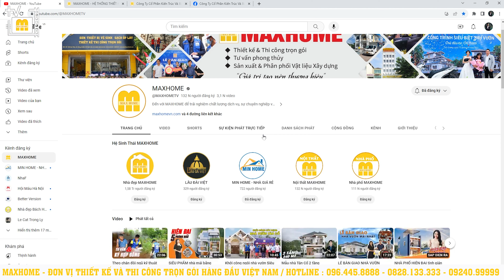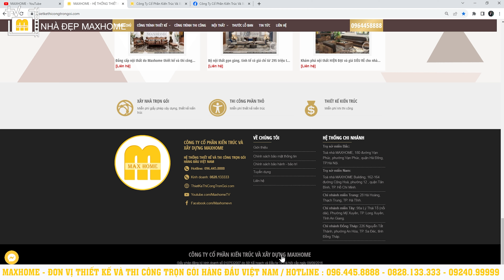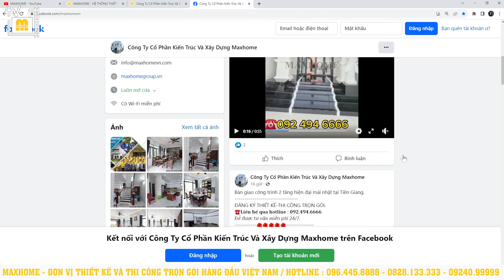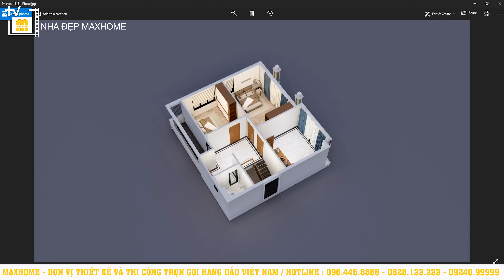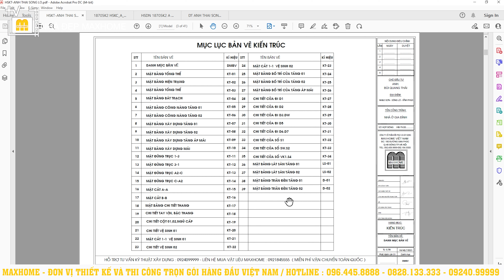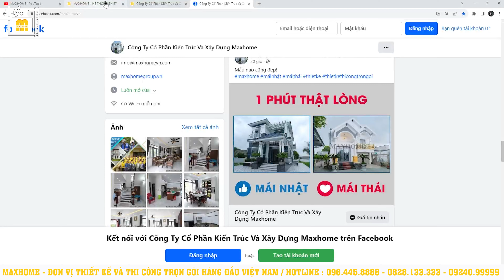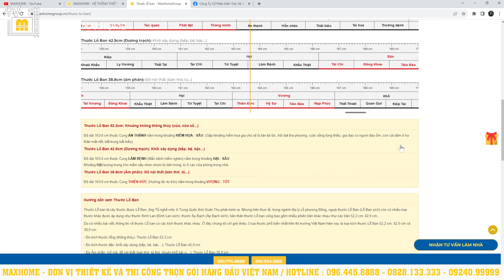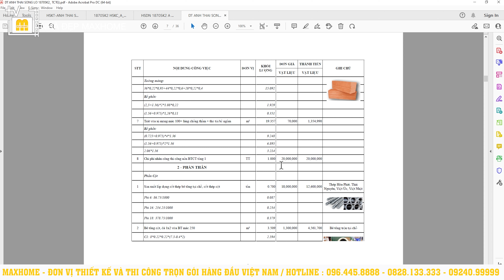Mẫu nhà MÁI NHẬT 2 TẦNG với thiết kế công năng vô cùng HOÀN HẢO và TIỆN NGHI | MH02265